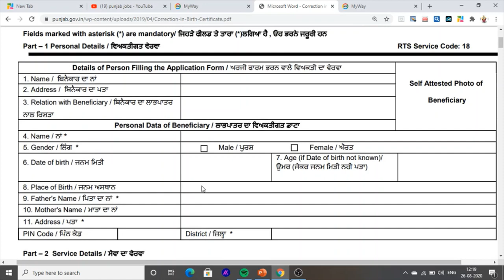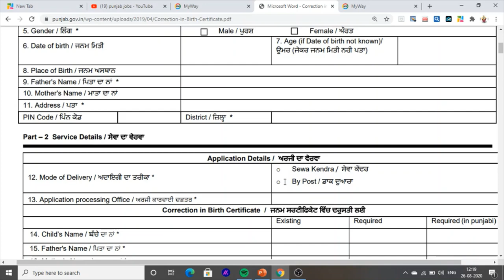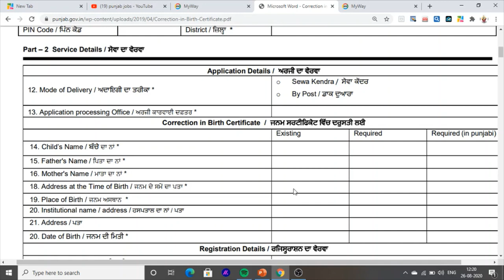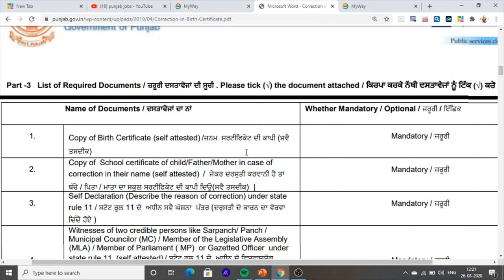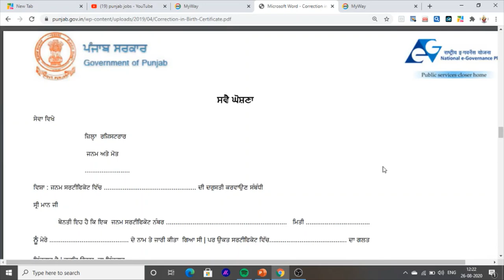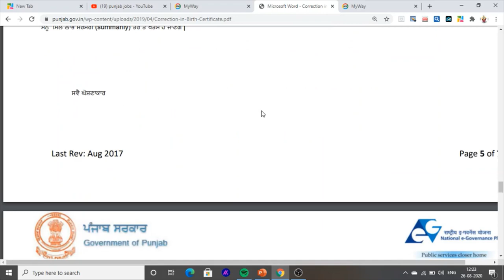Punjab Birth Certificate Correction Kaise Kare In Punjab 2020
Hello Friends This is a Informative Channel and This Video is Full Information About How can we Correct In Birth certificate In Punjab
Bache da janam Certificate vich sudhar Kiwe Kar sakde han